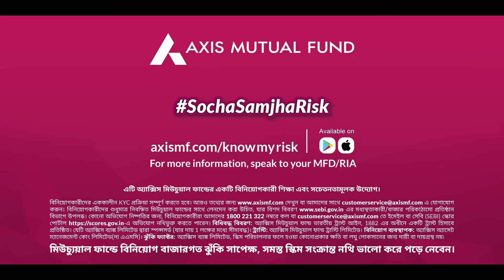ভালো ফান্ডে বিনিয়োগ করার বৈশিষ্ট্যগুলি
একজন বিনিয়োগকারী হিসাবে, একটি ফান্ডে বিনিয়োগের ক্ষেত্রে তার সঙ্গে জড়িত ঝুঁকি সম্পর্কে সচেতন হওয়াটা অত্যন্ত গুরুত্বপূর্ণ। ঠিক যেভাবে খাবার বা স্ন্যাকসের পুষ্টিগুণ পরীক্ষা করে নিলে নিশ্চিত হওয়া যায় যে আপনার অর্থ ভাল ক্ষেত্রে ব্যয় হচ্ছে কিনা, ঠিক একইভাবে, বিনিয়োগের আগে ফান্ডের ঝুঁকি মূল্যায়ন নিশ্চিত করে যে আপনি কোন অপ্রয়োজনীয় আর্থিক ঝুঁকি নিচ্ছেন না।

একটি রিস্ক-ও-মিটার বিশ্লেষণ আপনাকে একটি ফান্ডের সঙ্গে সম্পর্কিত ঝুঁকির মাত্রা বুঝতে, আপনাকে বিচক্ষণ বিনিয়োগের সিদ্ধান্ত নিতে এবং SochaSamjhaRisk গ্রহণ করতে সাহায্য করে।